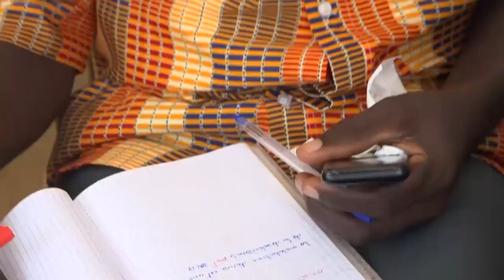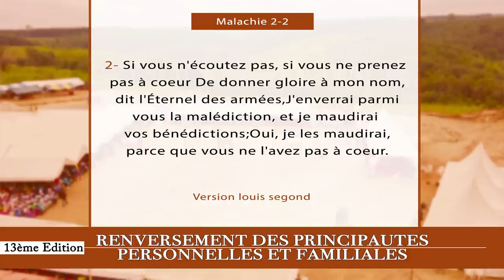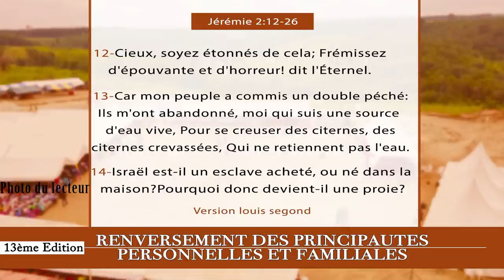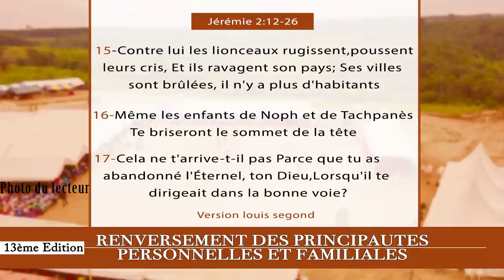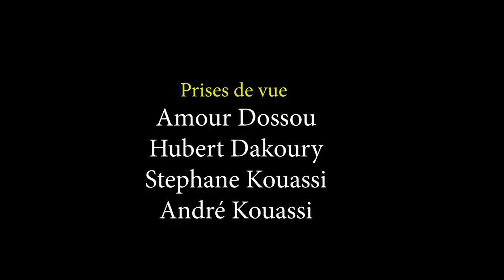2e JOUR CRPPF 2021 - CE QUE DIEU VEUT, C'EST QUE LE MECHANT SE REPENTE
2e JOUR - 13e EDITION  DE LA CROISADE POUR LE RENVERSEMENT DES PRINCIPAUTÉS PERSONNELLES ET FAMILIALES 2021

Thème : CE QUE DIEU VEUT, C'EST QUE LE MECHANT SE REPENTE

Passage Biblique :

Malachie 2:2
Jeremie 2:12-26
Ezechiel 18:18-23
Deuteronome 30:19
Joël 2:12

40 Jours de jeûnes et prières

Au rendez-vous :
- Délivrance des captifs
- Guérison authentique
- Bénédiction
- Restauration